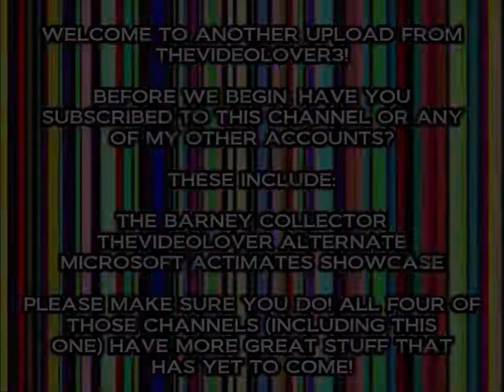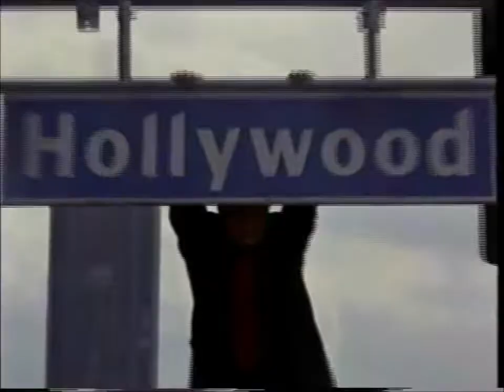Opening to Curly Sue VHS (2002)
Tape distributor: Warner Home Video
Original release date: April 1, 1992
Catalog number: 14980
Tape print dates: November 2, 2002 and November 7, 2002

Contents:

1. FBI Warning screen
2. Warner Home Video Century 2000 trailer
3. Warner Home Video logo
4. Warner Bros. Pictures logo
5. Start of the film